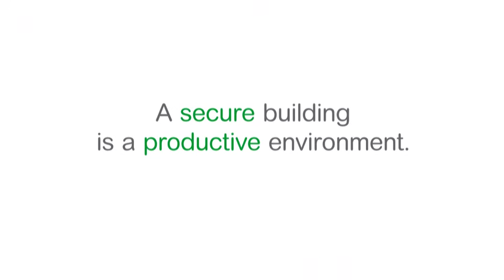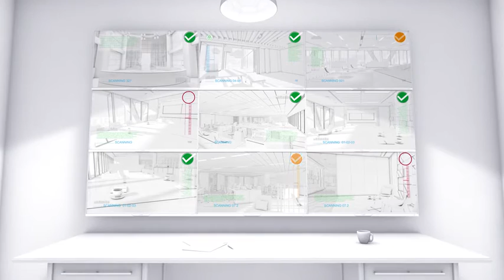EcoStruxure Security Expert Solution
Security Expert is a new, integrated security offer that combines innovative software and hardware with the latest IP technology to help meet the security challenges in a building. It is Access Control. It is Intrusion Detection. Security Expert technology provides visualization and control of the entire building enterprise. Building occupants are safe, assets are protected, information is available, risk is reduced and efficiency is maximized.